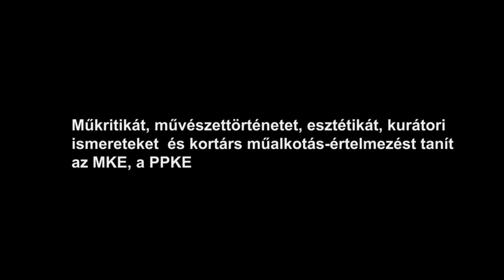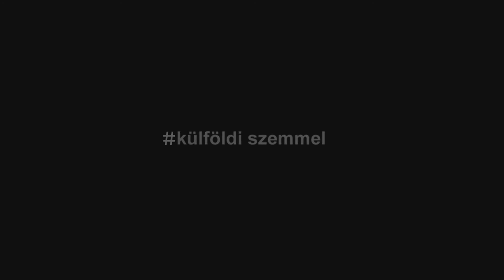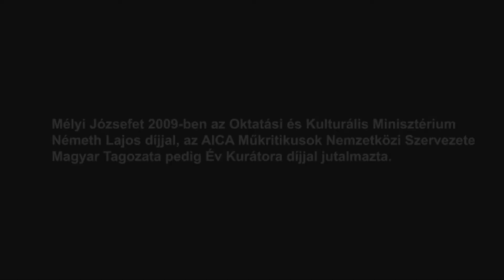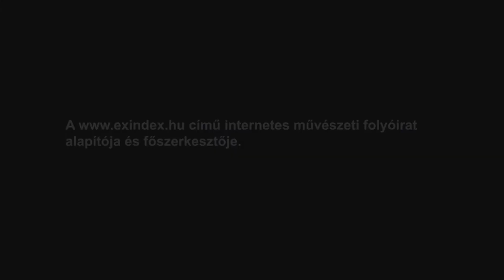Mélyi József interjú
Mélyi József kurátori szakértelmét, a hazai intézményrendszerekre való rálátását, tapasztalatait kihasználva a kortárs fotográfia nemzetközi helyzetéről, a fotót körülvevő hazai intézményrendszerről, a problémákról, azok gyökereiről és a kiutakról kérdeztük interjúnkban. Művészettörténész, a Magyar Képzőművészeti Egyetem egyetemi tanársegédje. Műkritikát, művészettörténetet, esztétikát, kurátori ismereteket és kortárs műalkotás-értelmezést tanít az MKE, a PPKE és az SZFE egyetemi képzésein.
Mélyi Józsefet 2009-ben az Oktatási és Kulturális Minisztérium Németh Lajos díjjal, az AICA Műkriti-kusok Nemzetközi Szervezete Magyar Tagozata pedig Év Kurátora díjjal jutalmazta. 2015-ben a Magyar Tudományos Akadémia Művészettörténeti Szakbizottságának Opus Mirabile díját nyerte.A című internetes művészeti folyóirat alapítója, rendszeresen publikál az Élet és Irodalom, a Mozgó Világ, a Magyar Narancs, a Műértő és az Artmagazin hasábjain.

Kaposvári Egyetem
Médiaművészeti Intézet
Rippl-Rónai Művészeti Kar
Fotográfia MA

Készítette: A Fehér Vera
fotográfia mesterképzés
Témavezető: Szatmári Gergely
Operatőr: Nyíri Barbara
Vágó: Kéri Miklós

Budapest, 2017